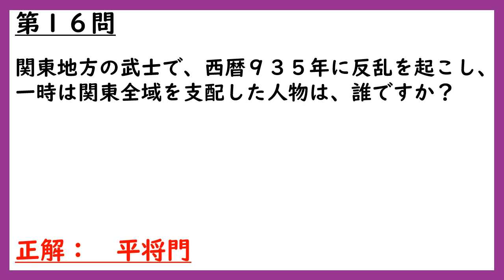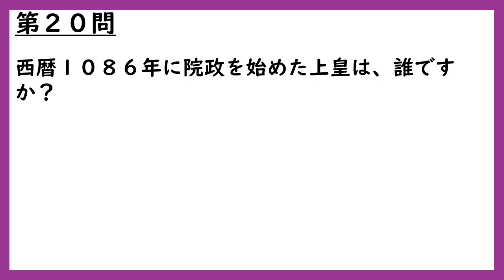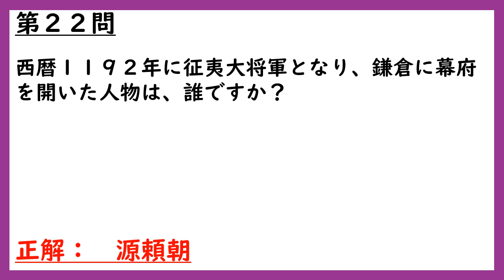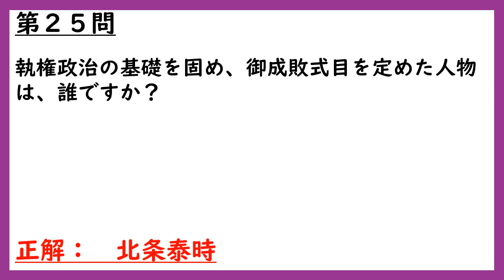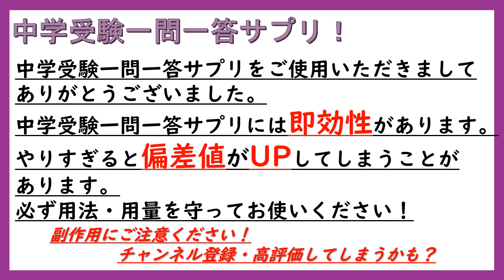【中学受験歴史】社会歴史一問一答サプリ（歴史人物75選その①）聞き流しOK！